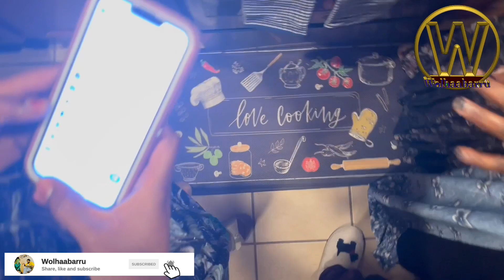🛑Sagantaa marqaa! Galatooma/የጋንፍ ፕሮግራም! እናመሰግናለን#ethiopia